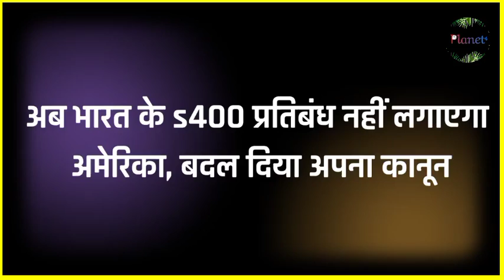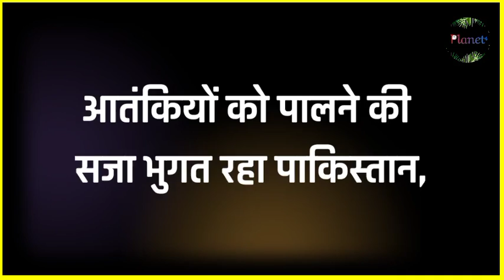अमेरिका ने दी भारत को बड़ी खुशखबरी ! Planet4 || RJ